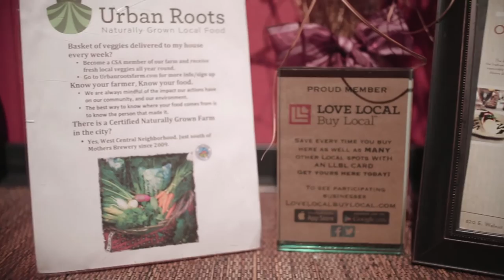June 2015 Feast TV: Gilardi's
Travel to Springfield, Missouri, where James Martin has turned the entire front yard of his restaurant, Gilardi's, into a garden to supply his kitchen.